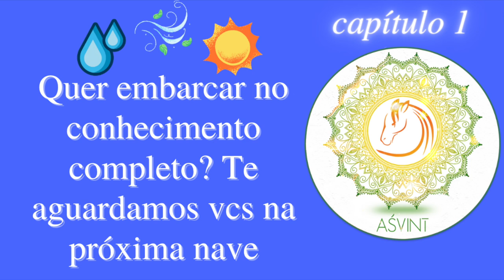🖤 piperina curcumina 🧡 feijão sem pum 3.0 p/ uma alimentação ayurvédica simples, saudável e prática